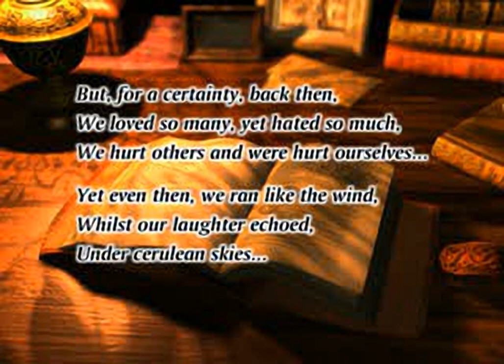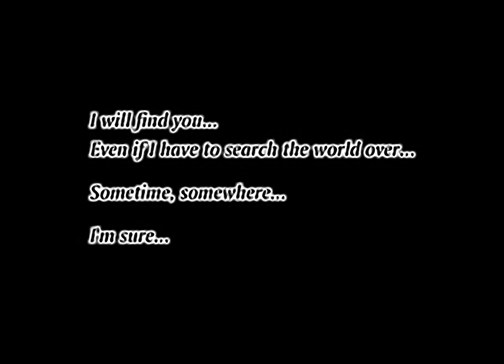Chrono Cross - all videos for the Playstation 1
00:00 -  Chrono_Cross_(USA)_(Disc_1).bin[13734]
00:04 -  Chrono_Cross_(USA)_(Disc_1).bin[13735]
00:22 -  Chrono_Cross_(USA)_(Disc_1).bin[13736]
00:53 -  Chrono_Cross_(USA)_(Disc_1).bin[13737]
01:16 -  Chrono_Cross_(USA)_(Disc_1).bin[13738]
02:10 -  Chrono_Cross_(USA)_(Disc_1).bin[13739]
02:19 -  Chrono_Cross_(USA)_(Disc_1).bin[13740]
02:37 -  Chrono_Cross_(USA)_(Disc_1).bin[13741]
03:10 -  Chrono_Cross_(USA)_(Disc_1).bin[13742]
03:23 -  Chrono_Cross_(USA)_(Disc_1).bin[13743]
03:49 -  Chrono_Cross_(USA)_(Disc_1).bin[13744]
04:01 -  Chrono_Cross_(USA)_(Disc_1).bin[13745]
04:33 -  Chrono_Cross_(USA)_(Disc_1).bin[13746]
04:57 -  Chrono_Cross_(USA)_(Disc_1).bin[13747]
05:25 -  Chrono_Cross_(USA)_(Disc_1).bin[13748]
06:08 -  Chrono_Cross_(USA)_(Disc_1).bin[13749]
06:57 -  Chrono_Cross_(USA)_(Disc_1).bin[13750]
07:30 -  Chrono_Cross_(USA)_(Disc_1).bin[13751]
08:23 -  Chrono_Cross_(USA)_(Disc_1).bin[13752]
10:01 -  Chrono_Cross_(USA)_(Disc_1).bin[13753]
12:33 -  Chrono_Cross_(USA)_(Disc_2).bin[13875]
13:02 -  Chrono_Cross_(USA)_(Disc_2).bin[13876]
13:29 -  Chrono_Cross_(USA)_(Disc_2).bin[13877]
14:45 -  Chrono_Cross_(USA)_(Disc_2).bin[13878]
15:29 -  Chrono_Cross_(USA)_(Disc_2).bin[13879]
15:59 -  Chrono_Cross_(USA)_(Disc_2).bin[13880]
16:49 -  Chrono_Cross_(USA)_(Disc_2).bin[13881]
18:25 -  Chrono_Cross_(USA)_(Disc_2).bin[13882]
18:39 -  Chrono_Cross_(USA)_(Disc_2).bin[13883]
18:56 -  Chrono_Cross_(USA)_(Disc_2).bin[13884]
20:04 -  Chrono_Cross_(USA)_(Disc_2).bin[13885]